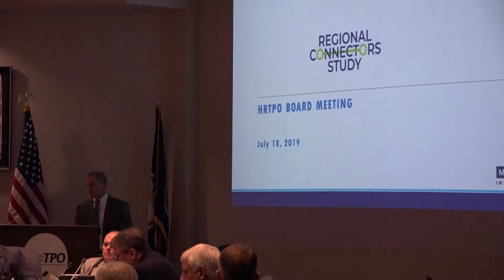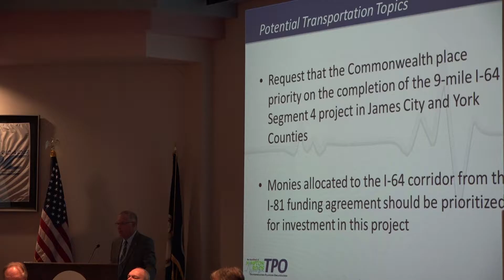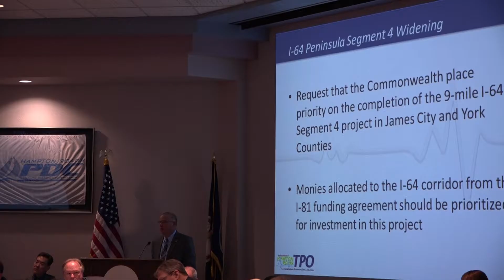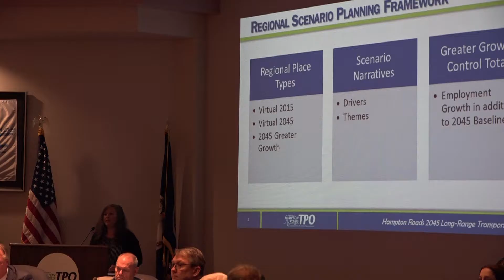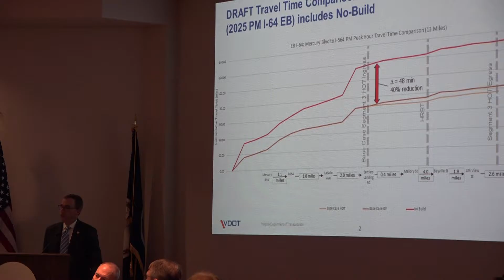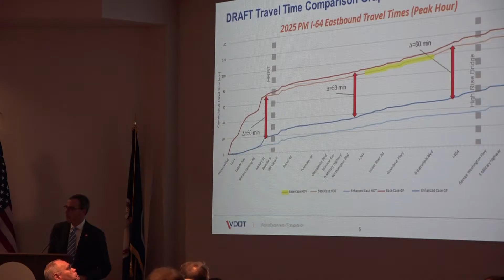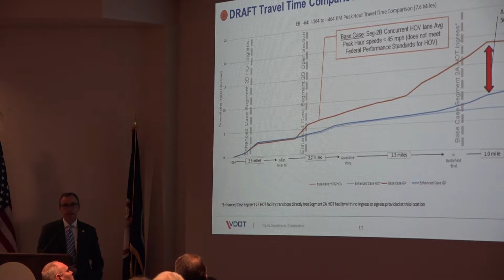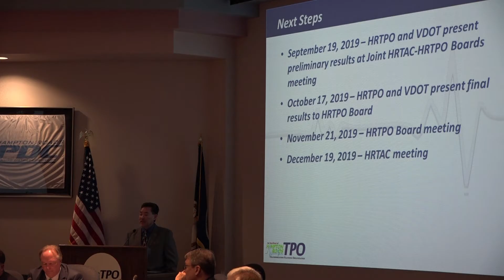HRTPO BOARD MEETING 7-18-19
The July 18, 2019 meeting of the HRTPO Board.